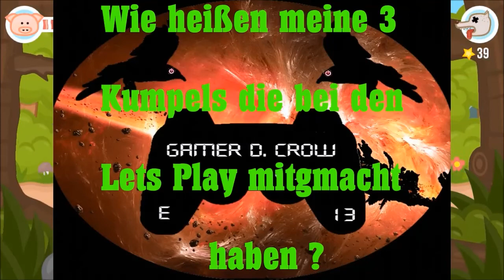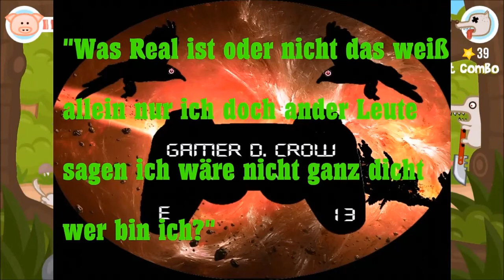Crow Special #002 " Vlog Januar + 50 Abo Gewinnspiel"(German Lets Play)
Mit meinen 2 Special will ich mich bedanken für 50 Abos und will euch was zurück geben in einen kleinen Gewinnspiel.

Wir lassen den Monat Januar revue passieren und ich gebe noch paar Infos was ab den Februar ändert.

Video Game Auf Steam: Iron Snout